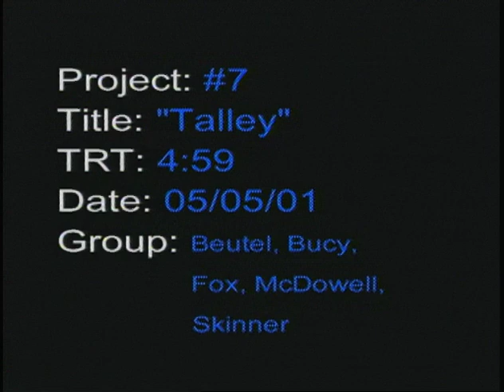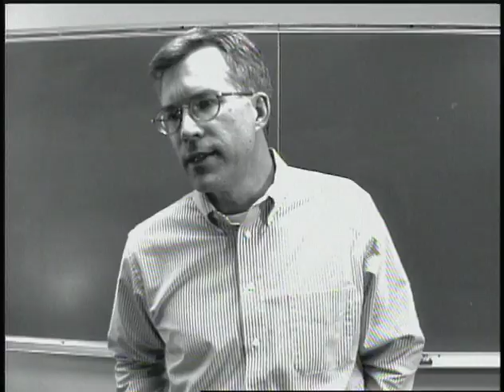Talley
Steve Talley in our senior year video project.